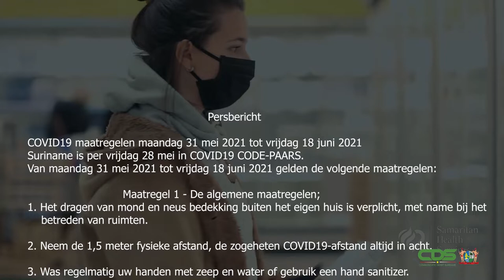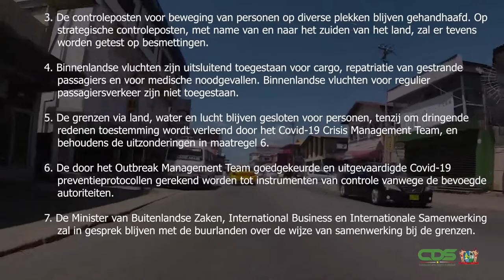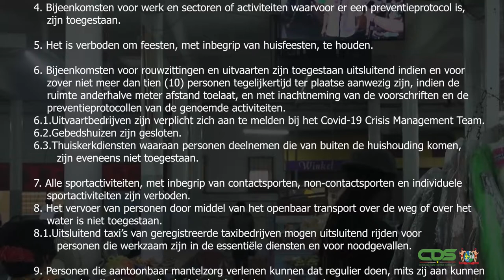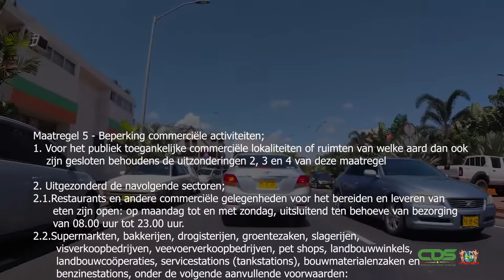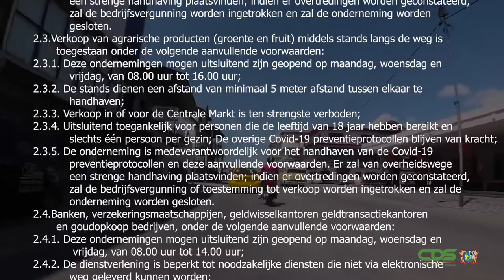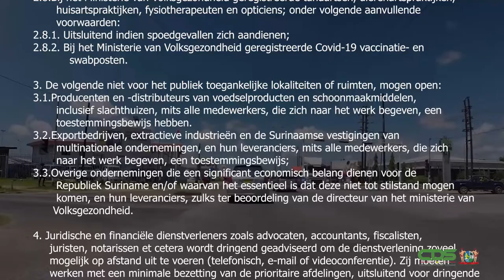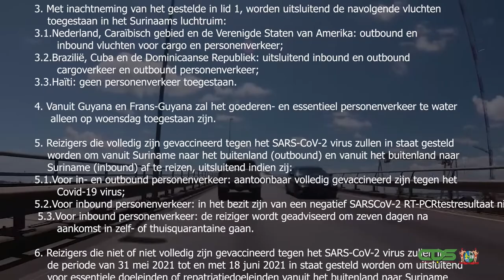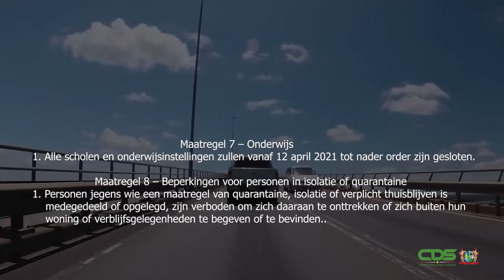COVID-19 MAATREGELEN AUKAANS, PERIODE MAANDAG 31 MEI TOT EN MET VRIJDAG 18 JUNI 2021